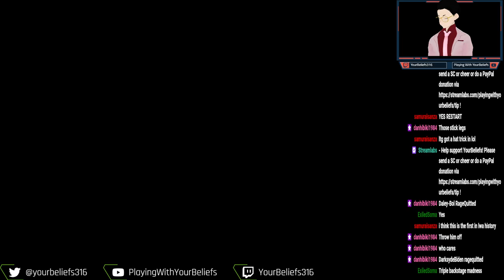Lolcow Wrestling: Amberlynn Reid VS Kelly Jordan!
From the 10/21/23 LWA Saturday Night Show "Battle of the Dents". The WWE Women's World Champion Kelly is taking on all challengers in this non-title matchup. Obviously, a win for Amberlynn would shoot her to the front of the #1 contender's line. Will she do it, or will the belt go back on the mantle at the Modular Mansion?

You can catch the LWA wrestling streams every Saturday Night at 8PM EST